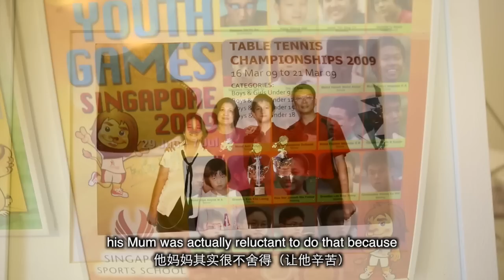Clarence Chew - Serve The Beats